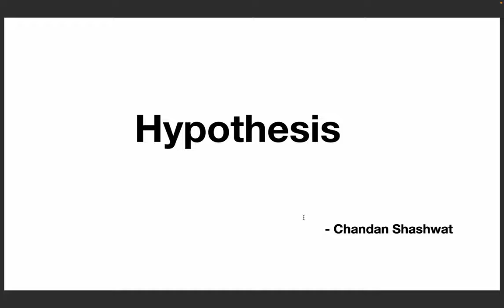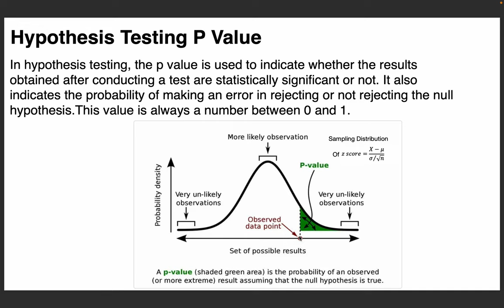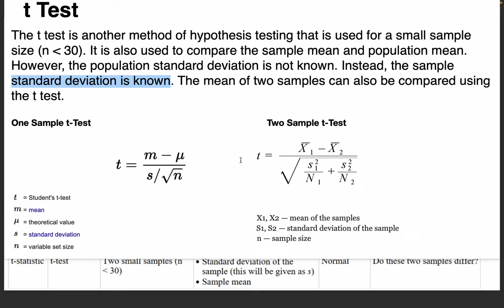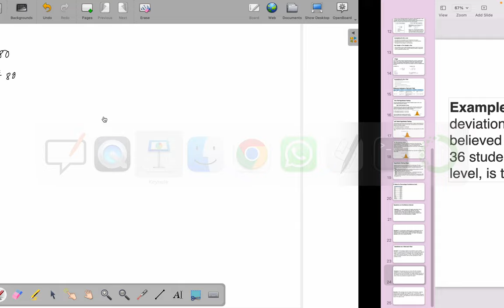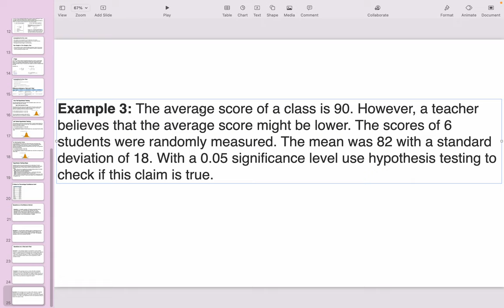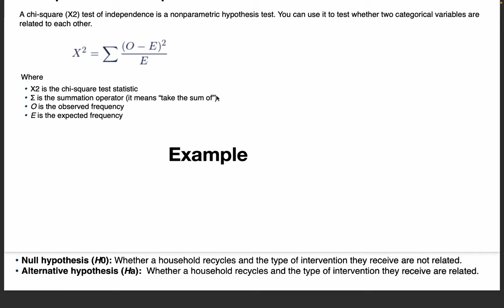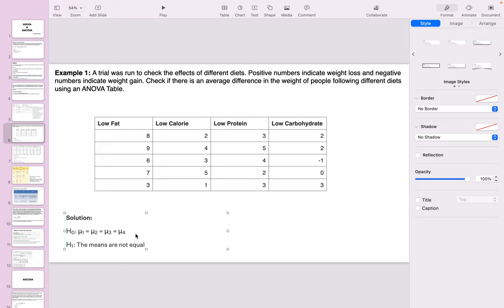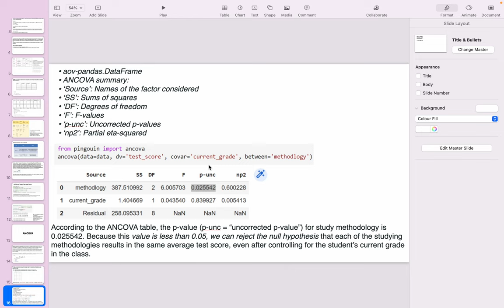Statistics for Data Science Part - 2